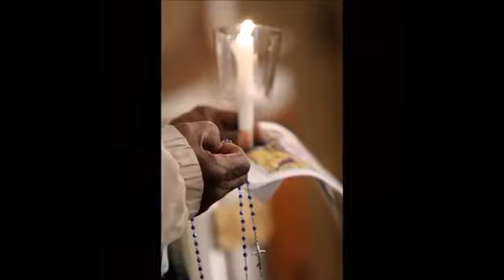ROSARIO A LA LLAMA DE AMOR DEL INMACULADO CORAZON DE MARIA TODOS LOS MISTERIOS Y JACULATORIAS